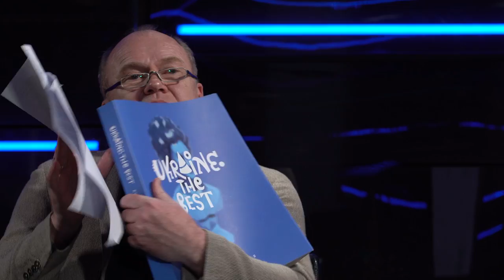ТЕАТР та БАЛЕТ до та під час ВІЙНИ. Раду Поклітару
Величезна кількість українських митців покинула Україну на початку повномасштабного вторгнення рф. Ця біда не оминула і театр Раду Поклітару. Професійні українські хореографи «Київ Модерн-балет» продовжують виступати за кордоном та популяризувати українську культуру. Також не велика кількість працює в Україні. Які успіхи Раду Поклітару має за кордоном? Наскільки війна змінила театр та балет? Що на нього чекає в майбутньому? Про це у новому відео з Раду Поклітару на каналі «Ukraine the best»!

UKRAINE THE BEST - це не просто масштабний культурний проект України, який зібрав під однією обкладинкою сто двадцять три біографії видатних особистостей, які задавали напрям розвитку культури. Це - гасло, яке зашите в серцях кожного українця. Бо що б МИ не робили для розвитку своєї країни, МИ хочемо, щоб вона ставала ще кращою!

Юрій Комельков — автор «Ukraine. The Best. Культурний простір від А до Я» — керівник проекту Cultprostir.ua. Він — галерист, колекціонер та видавець, який, як ніхто інший, знається на цінності інтелектуального продукту.